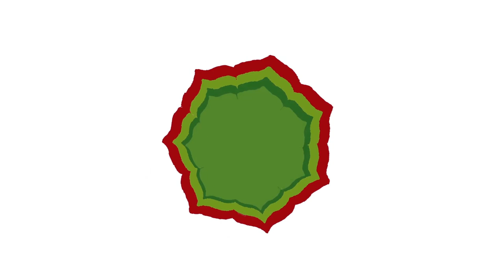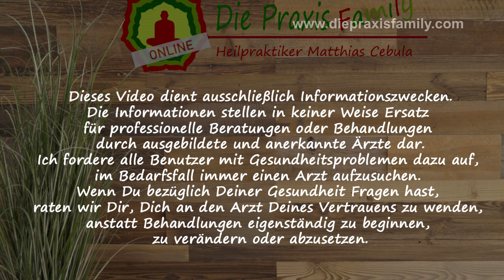Wasser gegen Krebs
🔆Der nach unseren Testungen beste Wasserfilter